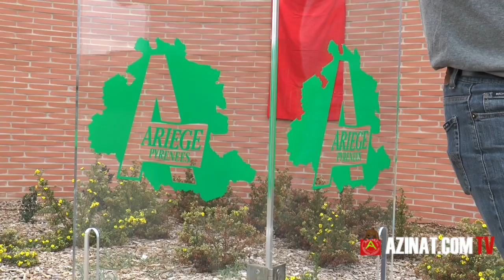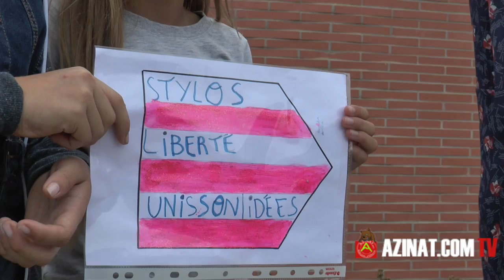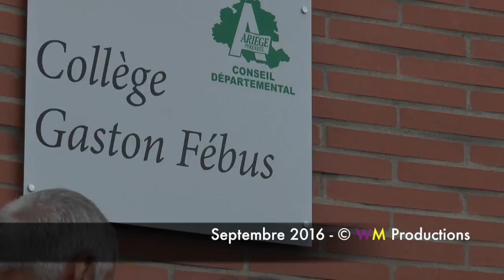RENTREE SCOLAIRE 2016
Conseil Départemental et Inspection Académique de l'Ariege en visite dans les collèges et écoles du département